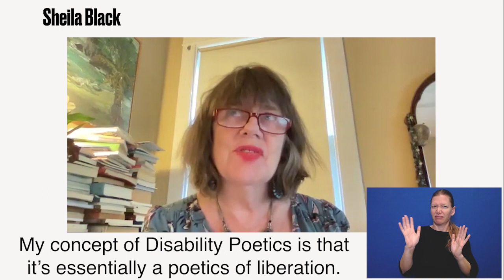Disability Poetics: Trailer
Trailer for Disability Poetics, a series of videos featuring disabled poets Kay Ulanday Barrett, Sheila Black, John Lee Clark, Meg Day, torrin a. greathouse, Cyrée Jarelle Johnson, Stephen Kuusisto, Travis Chi Wing Lau, Naomi Ortiz, and L. Lamar Wilson, plus an introduction by curator of the series, Kenny Fries.

Disability Poetics is a series of short videos featuring poets reading their poetry and then discussing how their perception and work relates to what constitutes Disability Poetics. Curated by Kenny Fries, the ten selected disabled poets represent a diverse range of disabilities, generations, and backgrounds, creating both a virtual disability poetry community, as well as a resource for poets, disabled and nondisabled alike.

The overarching purpose of this project is to leverage Fries’ privilege as a pioneer in disability arts to foster an enduring connection between generations of disabled artists. This project is one of several that collectively fills historical and cultural gaps as well as examines the historical and contemporary importance of legacy in disability culture, a more urgent goal during the current coronavirus pandemic. The pandemic has brought to the surface the vulnerability of those who live with disabilities caused by the lack of knowledge and misunderstanding of disabled lives.

Note: These interviews may contain subject matter that is sensitive in nature.

Disability Poetics features the poetry of Kay Ulanday Barrett, Sheila Fiona Black, John Lee Clark, Meg Day, torrin a. greathouse, Cyrée Jarelle Johnson, Travis Chi Wing Lau, Stephen Kuusisto, Naomi Ortiz, and L. Lamar Wilson.

Video production by James Tate and Stephanie Acosta of Intrinsic Grey Productions, with ASL translation provided by Keri Brooks, CDI, and Fidel Torres, NIC, of Linguabee, LLC.

Funding for Disability Poetics is supported in part by a three-year multi-project grant awarded to Kenny Fries by the Canada Council for the Arts and by the Office of Interdisciplinary Programs and Outreach in the Burton Blatt Institute at Syracuse University.